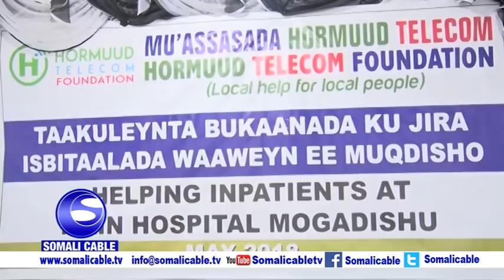WARARKA SOMALI CABLE IYO CABDULAAHI AXMED CALI 20 05 2018